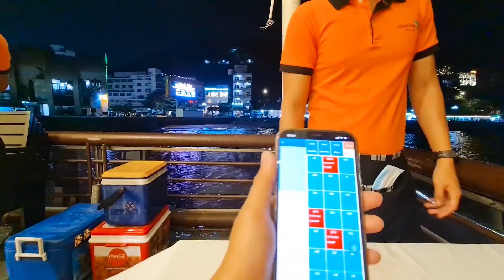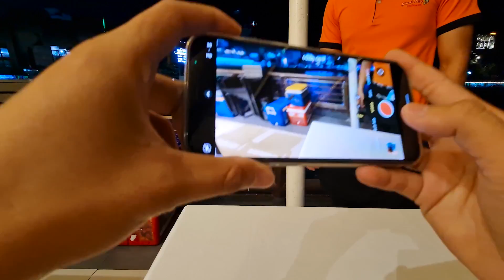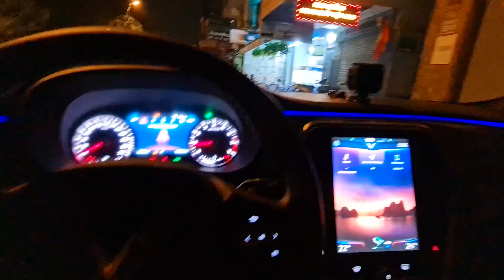GoGo TV Muốn Chảy Máu Cam Vì Nhìn Quá Lâu